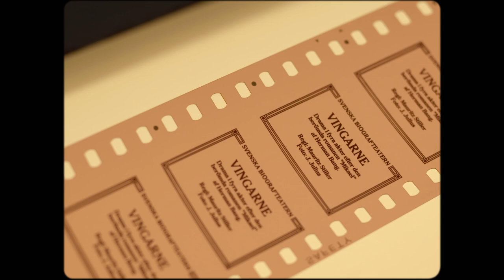PREJUDICE & PRIDE – SWEDISH FILM QUEER (2022) trailer | BFI Flare 2023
This fascinating history of LGBTQIA+ representation on Swedish cinema screens is a must see for cinephiles and newcomers alike.

Doing for Sweden what The Celluloid Closet did for Hollywood, Eva Beling’s hugely enjoyable, whip smart documentary explores the rich legacy of queer cinema from her home country. Kicking off with Mauritz Stiller’s 1916 silent work The Wings, often regarded as the first queer film ever made (and home to a legit man on man smooch), this crash course in film history reflects on the world’s first gender fluid movie star, Greta Garbo, unpacks the multiple queer narratives found in the works of Sweden’s most revered filmmaker, Ingmar Bergman, celebrates the success of much-loved teen romance Fucking Åmål, and hails the recent wave of Scandinavian transgender films. And that’s just the tip of the iceberg. Over a hundred years of cinema in less than a hundred minutes, Prejudice & Pride is a treasure trove of discoveries. Best bring a notepad with you.

The 37th BFI Flare: London LGBTQIA+ Film Festival takes place 15-26 March 2023 at BFI Southbank and on BFI Player. Discover the line-up and book your tickets